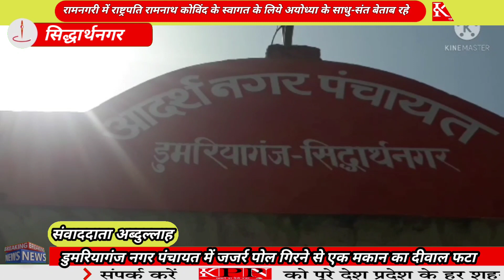सिद्धार्थनगर-डुमरियागंज नगर पंचायत में जजर्र पोल गिरने से एक मकान का दीवाल फटा..... KPPN News